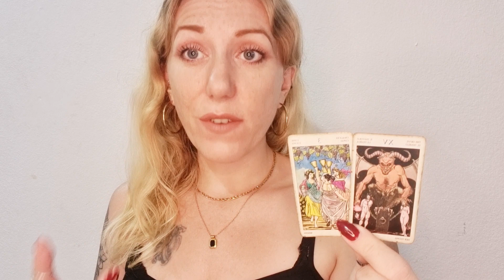🖤 LEO | Scorpio Season Tarot Reading & Horoscope | October - November 2023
Scorpio season is taking us deep into our feelings. Intuitive messages are likely! 💜💫